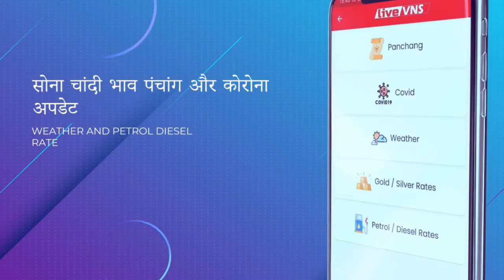वाराणसी ट्रैफिक पुलिस ने मैदागिन शव वाहन स्टैंड से हटवाई प्राइवेट गाड़ियां, कई का हुआ चालान